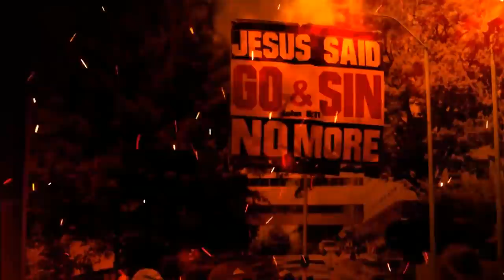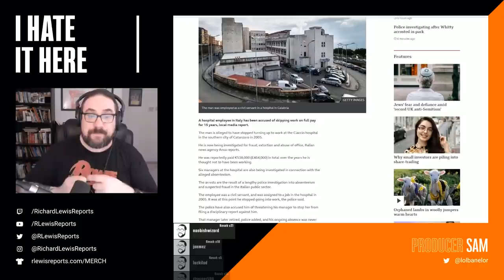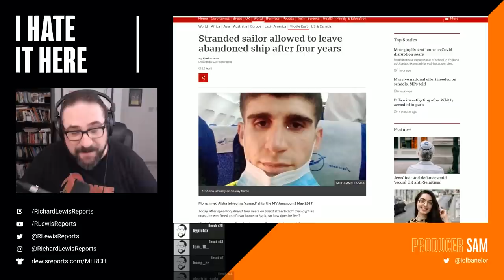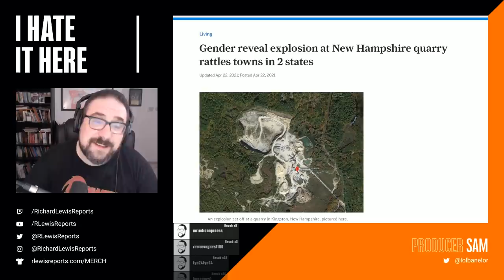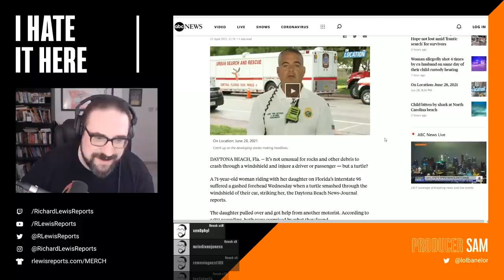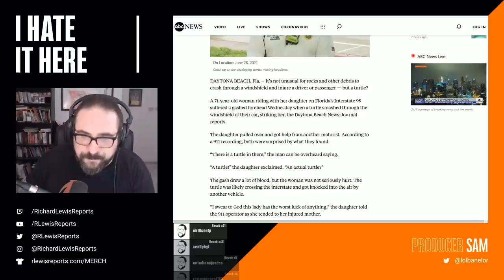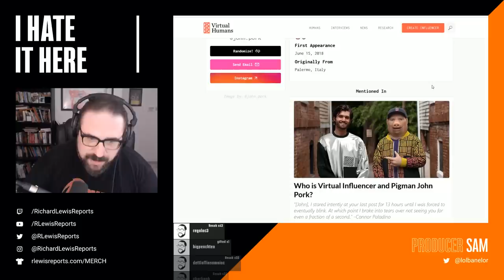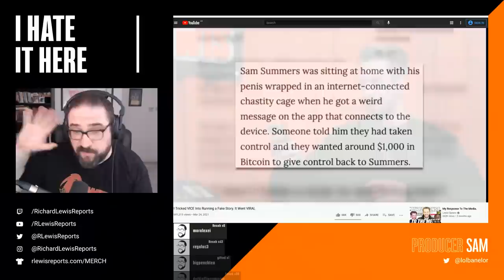I Hate It Here #22